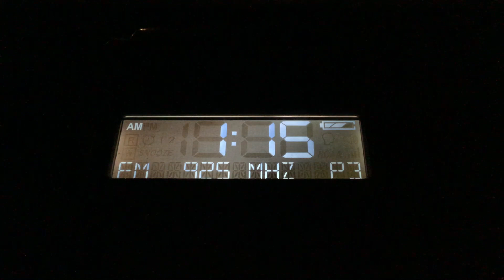KLOVE Weekly Test - 4/20/2023